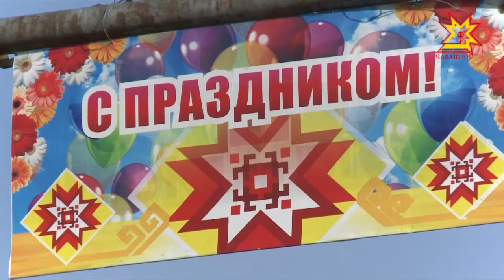9 мая страна отметит 73-ю годовщину Великой Победы.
Праздничные мероприятия пройдут и в Чебоксарах.